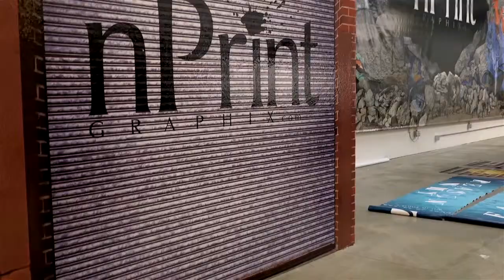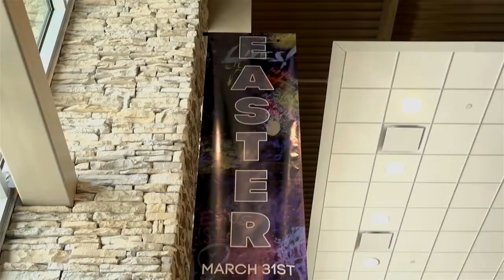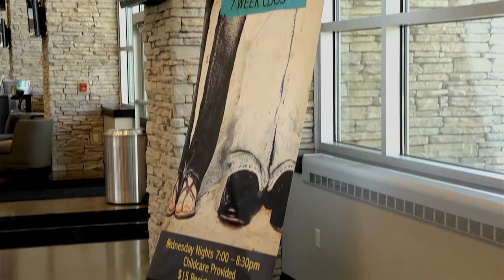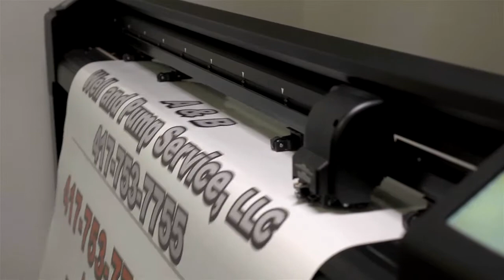nPrint Graphix - James River Assembly Testimonial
nPrint Graphix is a leader of image building and graphics for church organizations.  nPrint Graphix has years of experience working with leaders and pastors from all denominations across the country including branding your church identity, stage design and partnering with church plants for a successful launch.
Our objective is to visually engage people to a place where they recognize God's grace and power over their life.
Call today! 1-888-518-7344 or visit us at nprintgraphix.com.